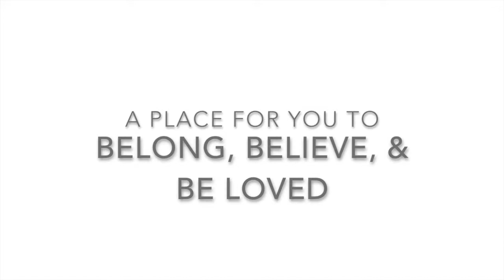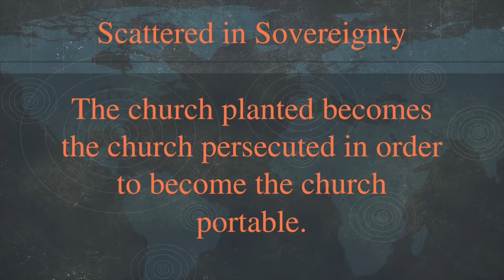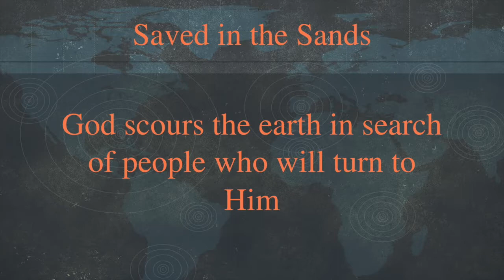Thorns and Thistles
This is the eighth message from Pastor Joshua Harris in our "Outbreak" series